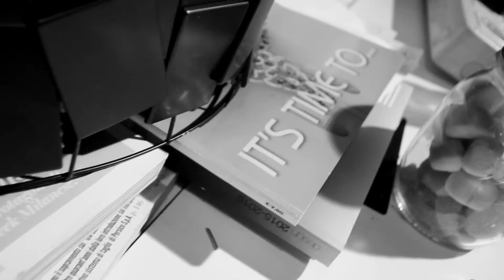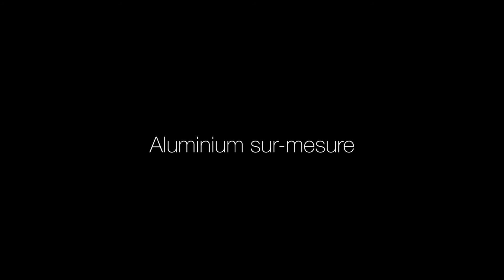Bordegoni: Mannequin for INCA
Aluminium sur-mesure
Dalle mani di Laura Di Muro una creazione di Bordegoni per INCA